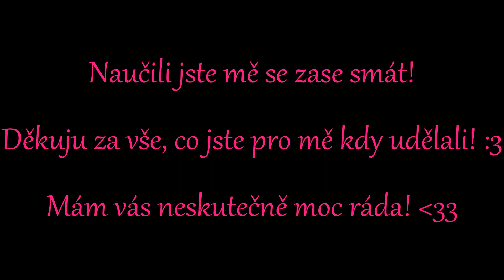Ti nejlepší ...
Pro ty, kteří si to zaslouží ! Děkuji! Vážím si Vás!! :3